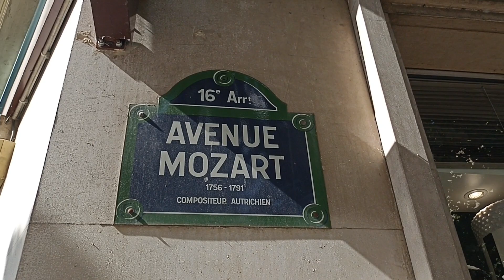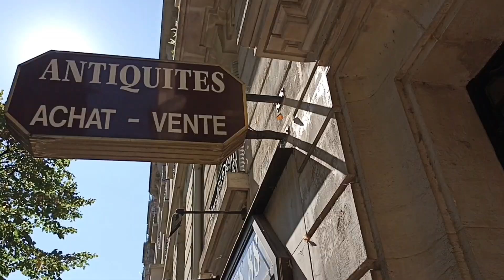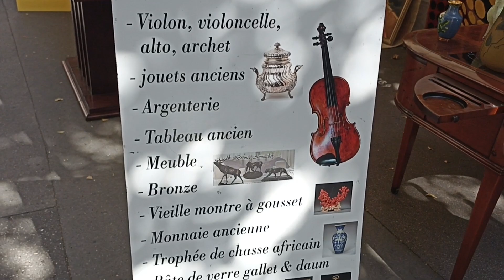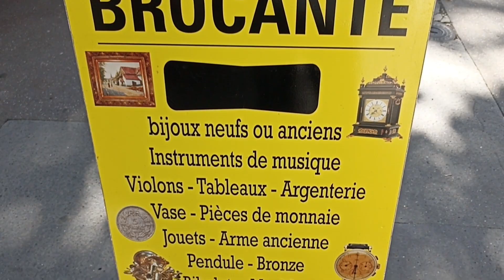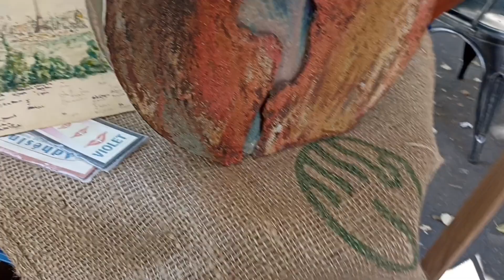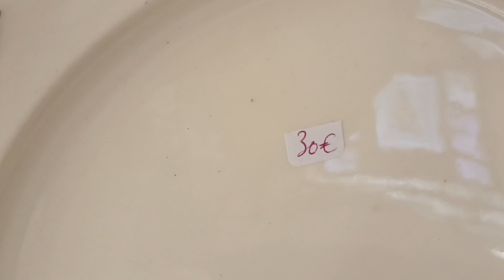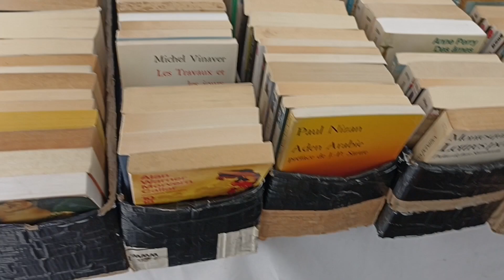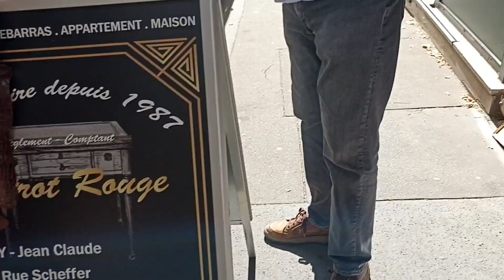Brocante MAGNIFIQUE de Antiquites 15,16 et 17 Septembre | Flea Market📍Avenue Mozart Paris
Brocante MAGNIFIQUE avec plain choses! Antiquités et vides greniers vers avenue Mozart a Paris ! des dates 15,16 et 17 Septembre.

Amazing flea market in Paris 3 days in a row! you can find it at avenue Mozart in Paris. Vintage style shopping and great house decorations. Don't miss 15, 16 and 17 Septembre !